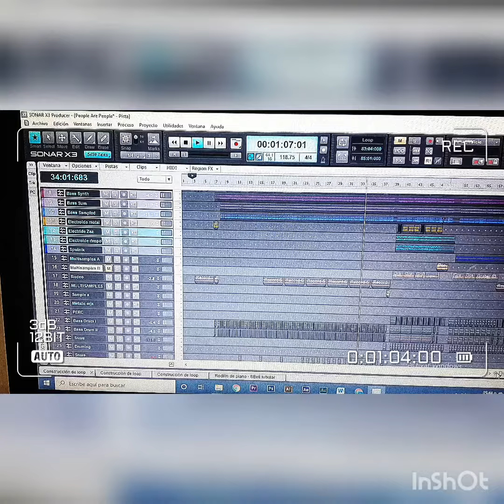People Are People Depeche mode Live Set Up. Luis Luna cover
Recording the Live set of People Are People by Luis Luna with Sonar X3